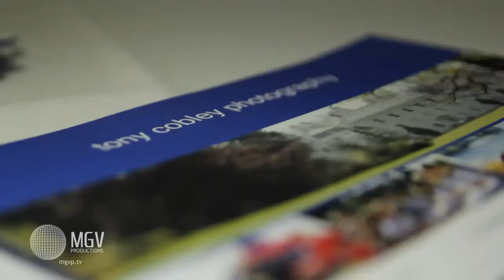Tony Cobley Commercial Photography for Business in Devon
Tony Cobley talks about his commercial photography business and how he can help organisations to promote themselves.
Tony also explains about his photography tuition services.